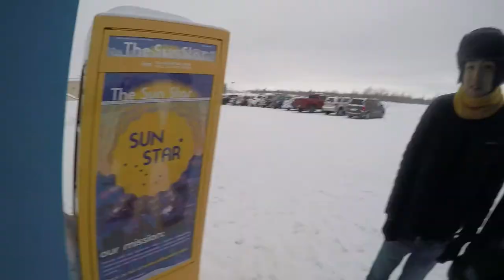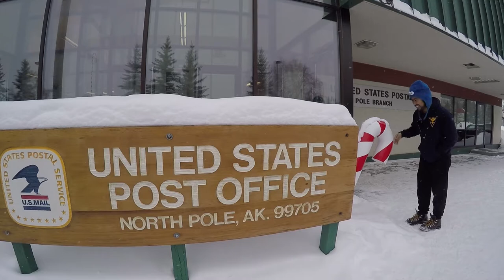POKEMON GO | Hatching Eggs Alaskan Style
I love hatching eggs.  I'm balling on a budget so I can't throw money at incubators, but when they're part of a sale box, (the last ones, not the raid boxes) it's go time.  This is me trying to hatch eggs in cold weather activities.  First time dog sledding too!  Enjoy!